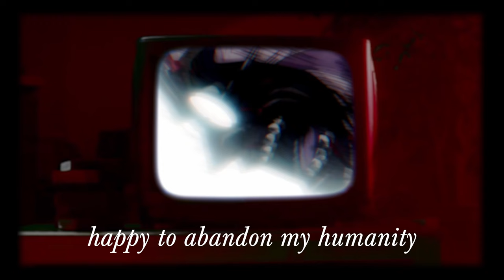The Hellsing Teaser (Check Description)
Hello everyone! Apologies for taking longer than I intended. I recently got laid off so motivation has been low. I really adore this strange dark anime as well as it's world and characters, so I am excited to release a new video essay about it soon.

DM :)